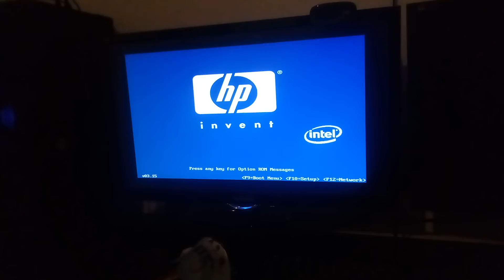Turning off and on again on my main computer because the screens are disappeared!